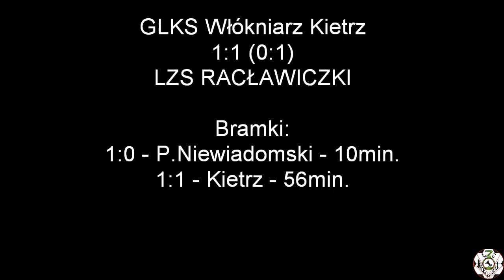09.03.2019 GLKS Włókniarz Kietrz - LZS Racławiczki 1:1 (0:1)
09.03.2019 GLKS Włókniarz Kietrz - LZS Racławiczki 1:1 (0:1)